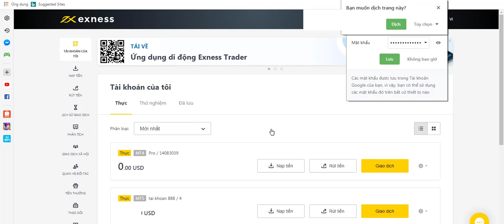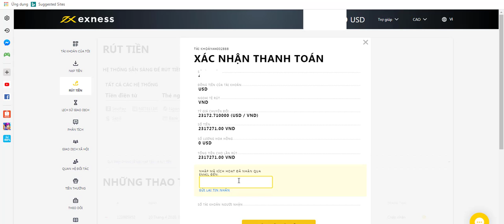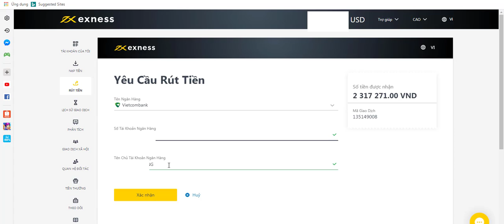Forex real #3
Channel "caophong vlog"
👉In this video caophong vlog live forex transaction
Thank You Very Very Many .. !!